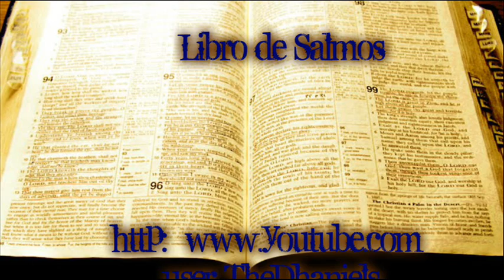Salmo 107 Reina Valera 1960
Salmos 107
107:1 Alabad a Jehová, porque él es bueno;
Porque para siempre es su misericordia.
107:2 Díganlo los redimidos de Jehová,
Los que ha redimido del poder del enemigo,
107:3 Y los ha congregado de las tierras,
Del oriente y del occidente,
Del norte y del sur.
107:4 Anduvieron perdidos por el desierto, por la soledad sin camino,
Sin hallar ciudad en donde vivir.
107:5 Hambrientos y sedientos,
Su alma desfallecía en ellos.
107:6 Entonces clamaron a Jehová en su angustia,
Y los libró de sus aflicciones.
107:7 Los dirigió por camino derecho,
Para que viniesen a ciudad habitable.
107:8 Alaben la misericordia de Jehová,
Y sus maravillas para con los hijos de los hombres.
107:9 Porque sacia al alma menesterosa,
Y llena de bien al alma hambrienta.
107:10 Algunos moraban en tinieblas y sombra de muerte,
Aprisionados en aflicción y en hierros,
107:11 Por cuanto fueron rebeldes a las palabras de Jehová,
Y aborrecieron el consejo del Altísimo.
107:12 Por eso quebrantó con el trabajo sus corazones;
Cayeron, y no hubo quien los ayudase.
107:13 Luego que clamaron a Jehová en su angustia,
Los libró de sus aflicciones;
107:14 Los sacó de las tinieblas y de la sombra de muerte,
Y rompió sus prisiones.
107:15 Alaben la misericordia de Jehová,
107:16 Porque quebrantó las puertas de bronce,
Y desmenuzó los cerrojos de hierro.
107:17 Fueron afligidos los insensatos, a causa del camino de su rebelión
Y a causa de sus maldades;
107:18 Su alma abominó todo alimento,
Y llegaron hasta las puertas de la muerte.
107:19 Pero clamaron a Jehová en su angustia,
107:20 Envió su palabra, y los sanó,
Y los libró de su ruina.
107:21 Alaben la misericordia de Jehová,
107:22 Ofrezcan sacrificios de alabanza,
Y publiquen sus obras con júbilo.
107:23 Los que descienden al mar en naves,
Y hacen negocio en las muchas aguas,
107:24 Ellos han visto las obras de Jehová,
Y sus maravillas en las profundidades.
107:25 Porque habló, e hizo levantar un viento tempestuoso,
Que encrespa sus ondas.
107:26 Suben a los cielos, descienden a los abismos;
Sus almas se derriten con el mal.
107:27 Tiemblan y titubean como ebrios,
Y toda su ciencia es inútil.
107:28 Entonces claman a Jehová en su angustia,
Y los libra de sus aflicciones.
107:29 Cambia la tempestad en sosiego,
Y se apaciguan sus ondas.
107:30 Luego se alegran, porque se apaciguaron;
Y así los guía al puerto que deseaban.
107:31 Alaben la misericordia de Jehová,
107:32 Exáltenlo en la congregación del pueblo,
Y en la reunión de ancianos lo alaben.
107:33 El convierte los ríos en desierto,
Y los manantiales de las aguas en sequedales;
107:34 La tierra fructífera en estéril,
Por la maldad de los que la habitan.
107:35 Vuelve el desierto en estanques de aguas,
Y la tierra seca en manantiales.
107:36 Allí establece a los hambrientos,
Y fundan ciudad en donde vivir.
107:37 Siembran campos, y plantan viñas,
Y rinden abundante fruto.
107:38 Los bendice, y se multiplican en gran manera;
Y no disminuye su ganado.
107:39 Luego son menoscabados y abatidos
A causa de tiranía, de males y congojas.
107:40 El esparce menosprecio sobre los príncipes,
Y les hace andar perdidos, vagabundos y sin camino.
107:41 Levanta de la miseria al pobre,
Y hace multiplicar las familias como rebaños de ovejas.
107:42 Véanlo los rectos, y alégrense,
Y todos los malos cierren su boca.
107:43 ¿Quién es sabio y guardará estas cosas,
Y entenderá las misericordias de Jehová?